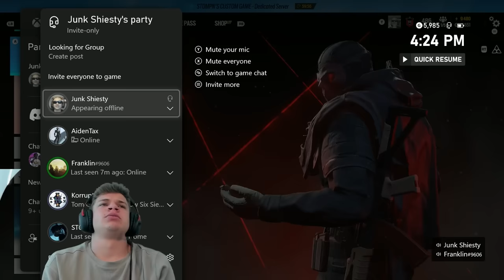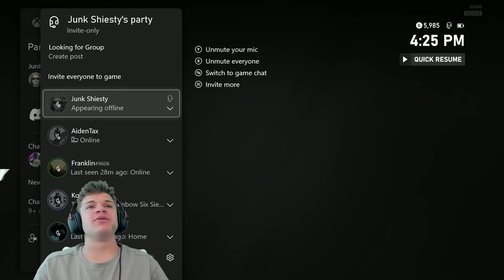Who is the #1 Console Rainbow Six Siege Player?